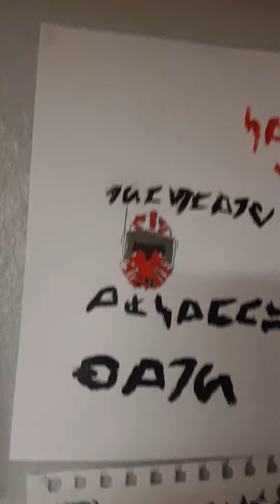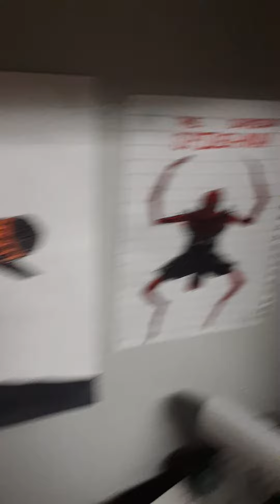Yo I'm mad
I walked into my room after brushing and wondered why my Dotm leader Bumblebee was on my transformers bin, then I noticed the rest of my Bumblebees on the ground exept for one (my baby). I now need to find a new place to out them. Also I show off what's been going on in my room.